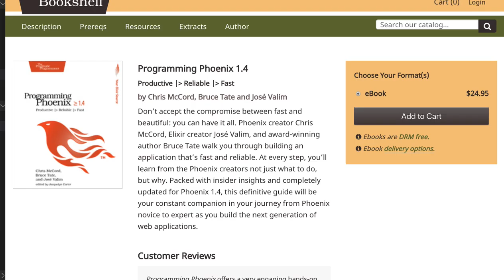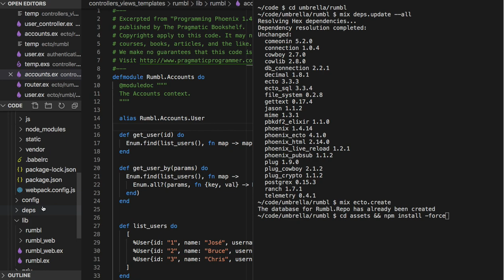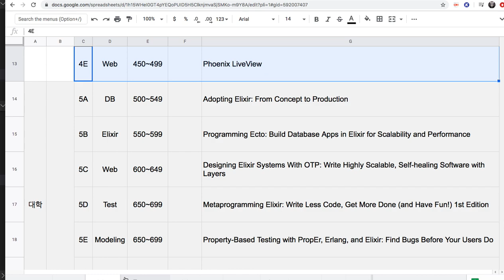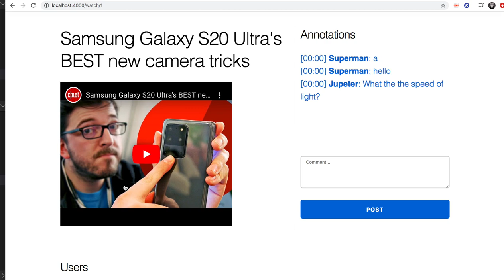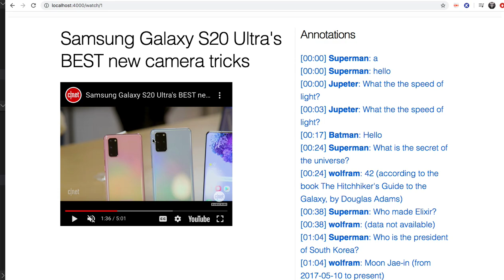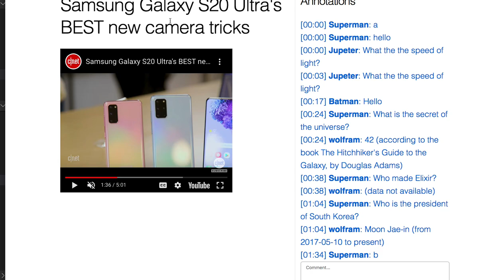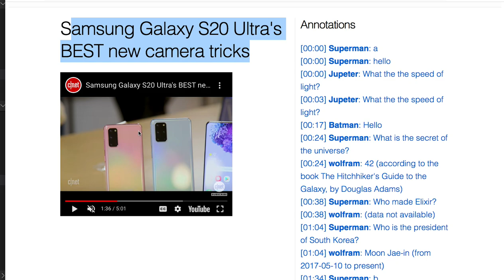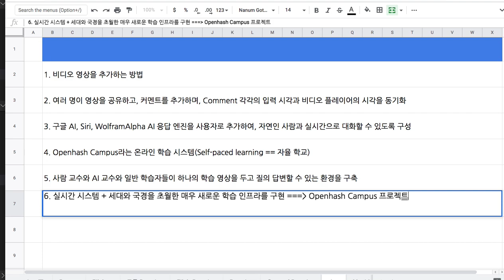[피닉스] 351 - 교재의 소스 코드와 실습 프로젝트